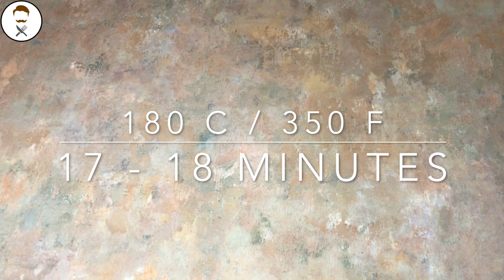Blueberry Lupin Muffins || The Keto Kitchen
[RECIPE BELOW] Blueberry Lupin Muffins.

---Miracle Flour was supplied to the The Keto Kitchen free of charge by Wholesome Provisions---
These are a quick breakfast treat (or great any time of day!). They have a slight softness to them, they are very lightly sweetened, and really nice heated up with some butter and even better with butter and keto jam! They reminded me a little bit of tea cakes in their texture and taste.

| The Recipe |

- 75g (3/4 cup) Almond Flour
- 3 tbsp Sweetener, preferably powdered (I used Erythritol)
- 60ml (1/4 cup) Almond Milk, unsweetened
- 1 Large Egg
- 1 tsp Baking Powder
- 1/4 tsp Cinnamon
- 25 Blueberries (approx 1/3 cup / 60g), fresh or frozen

METHOD:
1. Preheat oven to 180c/350f. Prepare 5 muffin liners.
2. In a large bowl, add ALL dry ingredients. Mix until well combined. Then add the almond milk and egg. Mix again.
3. Scoop the mixture into your prepared muffin liners, filling them up about 1/2 to 3/4 of the way. Place 5 blueberries on each muffin and press them in slightly.
4. Bake for 17-18 minutes or until the tops are browning and a knife inserted in the middle comes out "clean". Remove from oven and leave to cool for 5-10 minutes before removing from the liners. Enjoy!

Please note, all macros are calculated with My Fitness Pal and may vary based on ingredients used.
Serves 5:
Per Serving:

Calories: 130kcal
Fat: 10g
Protein: 7g
Net Carbs: 2.3g

| The Keto Kitchen |